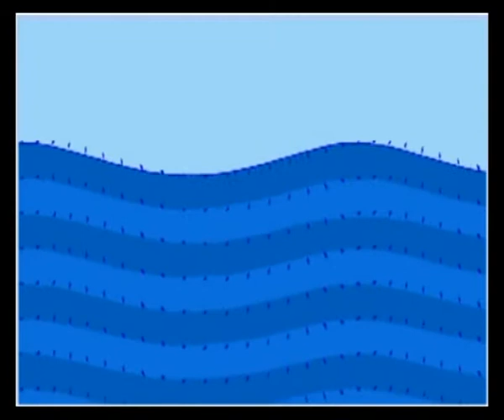NEW MODEL TO TRANSFORM THE WAVE ENRGY "MERABA"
M.CHIRAKADZE